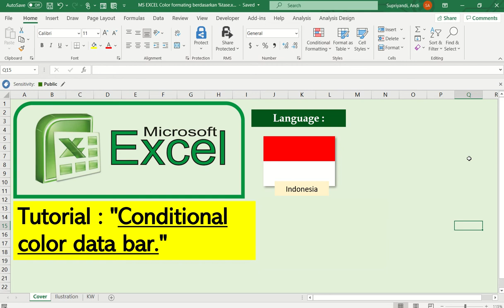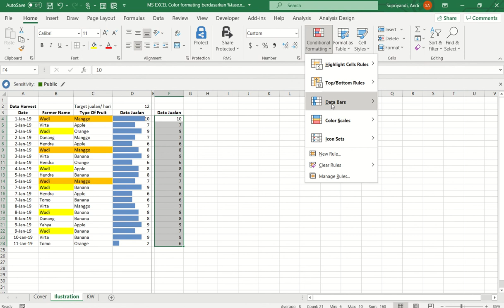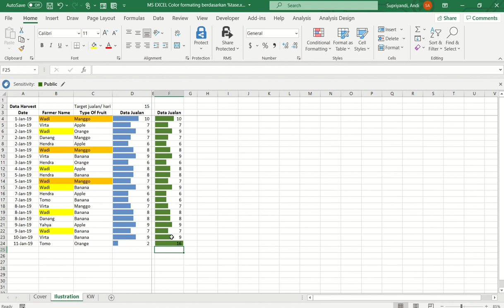Color Bar, conditional formatting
Tutorial bagaimana membuat warna dalam cell menjadi bar chart menunjukan %persentase atas target/pencapaian.